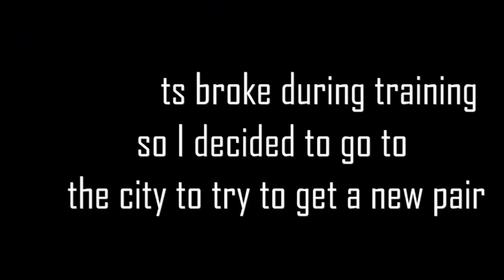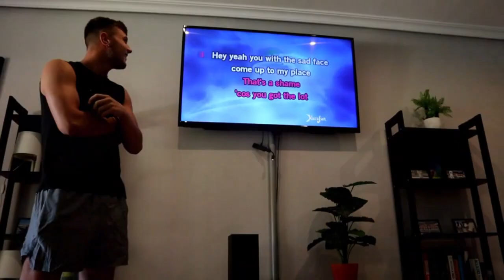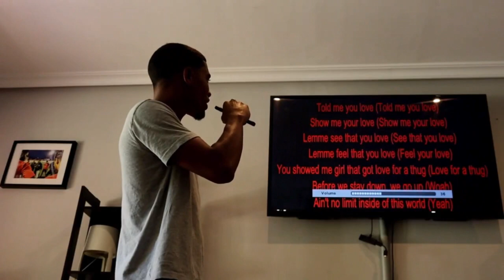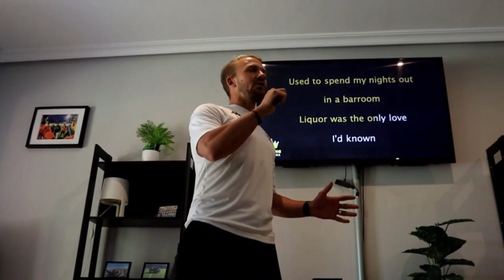THE END OF SPAIN'S ARC (FZTH x ACFC Compilation) |FZTH EP40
More about me:
Name: Myron Chua
Age: 24
Height: 175 cm
Weight: 70 kg
Job: Semi Professional Football Player
Current Team: Free Agent
Current League: N/A
Last Team: Alicante City FC
Previous Teams: Balestier United RC, Maccabi HK, Swiss XI, Yau Tsim Mong U18/U16
Position: LW/ST/RW